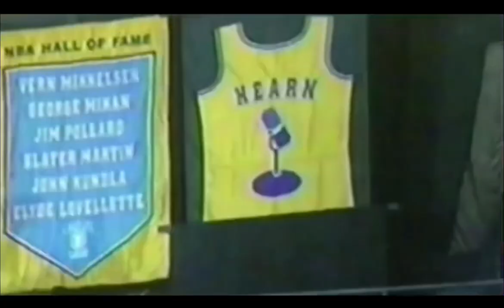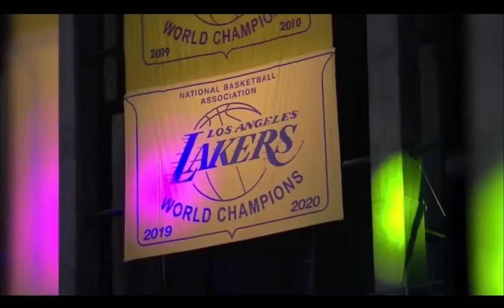Staples Stadium Lakers edit From TheScore - “Whoopty”